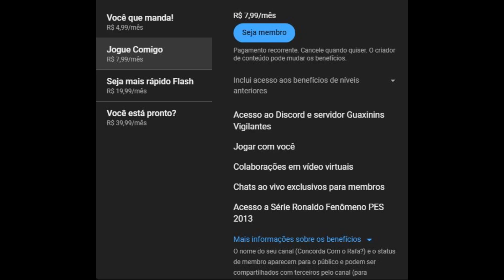Rocky Legends #21 em HD - Campanha Apollo Creed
Fala pessoal, blz? Vocês votaram e a próxima campanha escolhida foi do Apollo que é muito diferenciada da campanha do Rocky.

O jogo já é bom, mas em HD é melhor ainda. Fora várias mitagens em lutas kkk.